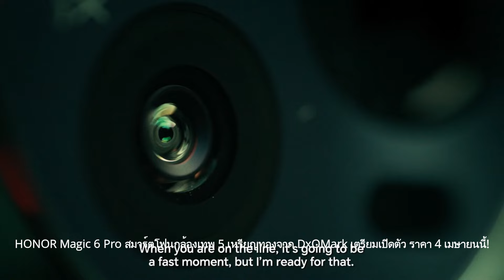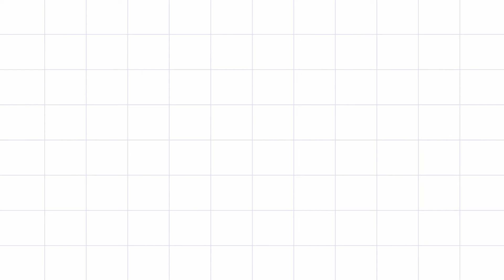HONOR Magic 6 Pro สมาร์ตโฟนกล้องเทพ 5 เหรียญทองจาก DxOMark เตรียมเปิดตัว 4 เมษายนนี้!